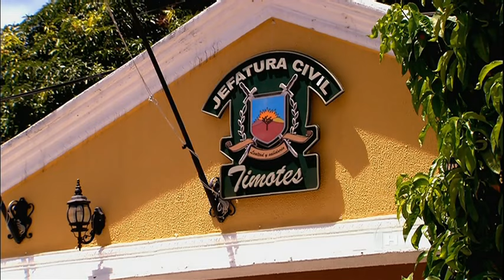Flor Salvaje | Capítulo 122 | Telemundo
Capítulo 122
Video oficial de la novela de Telemundo  completo: Amanda Monteverde  (Monica Spear)

Flor Salvaje:
Amanda Monteverde llega al pueblo petrolero de Nueva Esperanza arrastrando un pasado de dolor. Ella decide entrar a la vida alegre con tal de salvar a sus hermanas. Varios hombres intentarán poseer su cuerpo y su corazón. Amanda pasa de ser una joven casi salvaje a convertirse en una mujer fuerte y valiente capaz de todo por defender el amor de su vida.